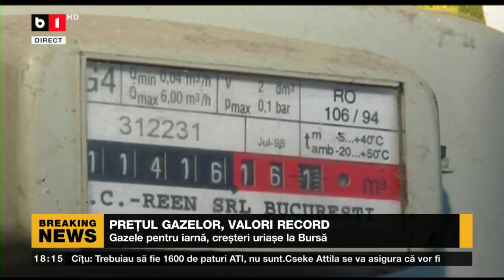SPECIAL B1 CU NADIA CIURLIN: CE SE INTAMPLA CU PRETURILE LA ENERGIE ELECTRICA? P1/2